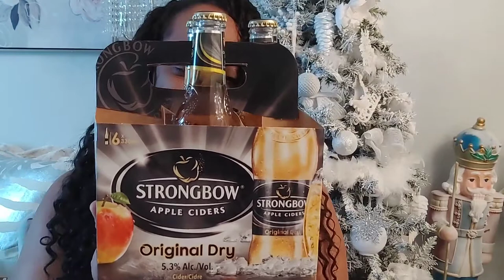WHAT I GOT FOR CHRISTMAS!(new home decor project)